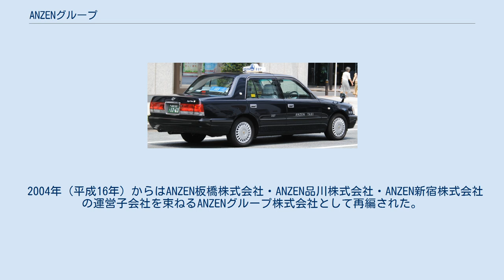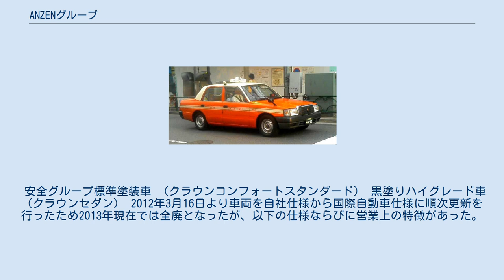ANZENグループ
ANZENグループ（あんぜんグループ ANZEN Group株式会社）は、東京23区武三地区を営業地域にしていた運行車両数約640台のタクシー事業者である。
 1960年（昭和35年）に板橋区坂下で創業した安全興業株式会社が母体。
 2004年（平成16年）からはANZEN板橋株式会社・ANZEN品川株式会社・ANZEN新宿株式会社の運営子会社を束ねるANZENグループ株式会社として再編された。
 2007年に投資ファンドのヴァリアント・パートナーズへ株式が譲渡され、経営権が同社に移行。
代表取締役社長も創業家一族出身の太田雅彦からヴァリアントパートナーズの本村正秀に代わった。
 2010年12月にヴァリアント・パートナーズが保有するANZEN株すべてをkmホールディングスへ売却する株式譲渡契約を締結。
2011年1月に国際自動車グループ傘下となり、2014年までにグループ全社が国際自動車株式会社板橋・新宿・世田谷へ社名変更したためANZENグループは消滅した。
 安全グループ標準塗装車 （クラウンコンフォートスタンダード） 黒塗りハイグレード車 （クラウンセダン） 2012年3月16日より車両を自社仕様から国際自動車仕様に順次更新を行ったため2013年現在では全廃となったが、以下の仕様ならびに営業上の特徴があった。